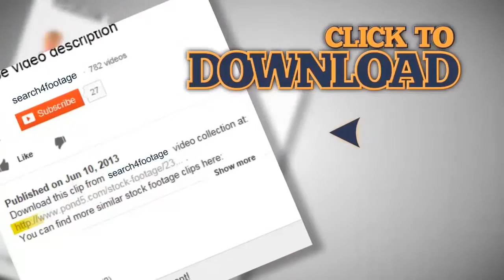The strong snow cyclone in the city:bad weather,difficult traffic,extreme frost!. Stock Footage